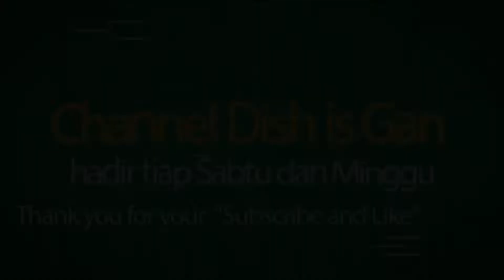Tumis Oncom Kemangi Dish is Gan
Selamat datang di Channel Memasak Dish is Gan, masak mudah gak bikin lelah. Thank you very much.

Tumis Oncom Kemangi adalah makanan khas dari Jawa Barat. Tumis Oncom Kemangi ini memang jodohnya diolah dengan Leunca, rasa getir dari Leunca akan menyatu dengan rasa Oncom yang lezat itu. Berikut ini resep Tumis Oncom Kemangi yang bisa Ganners ikuti:

2 papan Oncom

100 gram Leunca
5 Cabe Rawit
1 genggam Daun Kemangi
1 sdt Garam
1 sdt Gula
1 sdt Kaldu Jamur

Bumbu Halus:
5 Cabe Keriting
5 Bawang Merah
3 Bawang Putih
2 cm Kencur

TIPS:
1. Pilihlah Oncom yang segar. Oncom yang segar memiliki tekstur padat dan keras dan juga beraroma kacang kedelai.
2. Jika ingin oncom tahan lama, maka bisa di kukus atau ditumis terlebih dahulu.
3. Cara mengolah Leunca cukup mudah, cukup dicuci dan tidak perlu di kupas.
4. Tumis Oncom Kemangi Leunca inijuga bisa dimasak Bersama dengan Ikan Teri, akan memberikan rasa yang makin kaya.